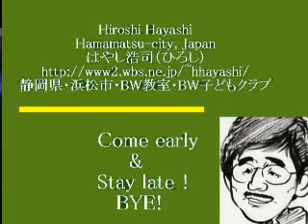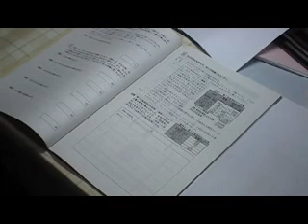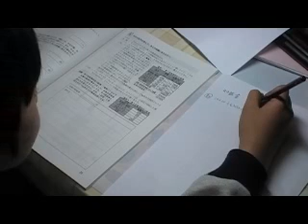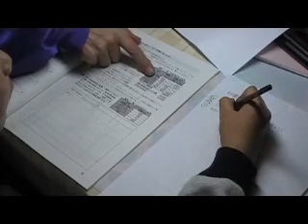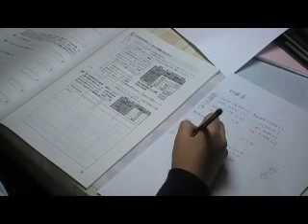（３）Gifted Child (NY) at BW Children's Club Hamamatsu Japan.wmv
【ＢＷ教室byはやし浩司】幼児の指導BW子どもクラブ・ＢＷ教室の公開教室（浜松市）ｂｙはやし浩司　BW Childrens Club, Hamamatsu Japan by Hiroshi Hayashi はやし浩司の実践教室と幼児の指導およびレッスン風景＋子育てのポイント、指導法ほか